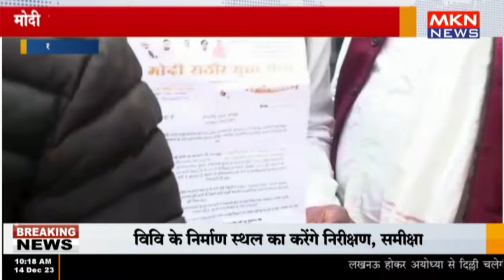लखनऊ - मोदी सेना ने तेली घानी बोर्ड की मांग को लेकर सौंपा ज्ञापन